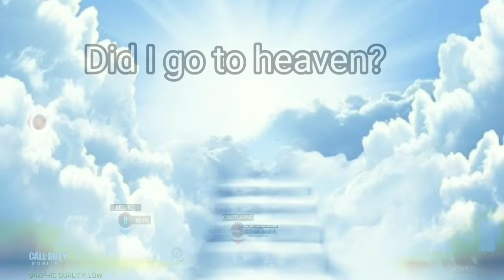When QQ9 is in 🔥🔥